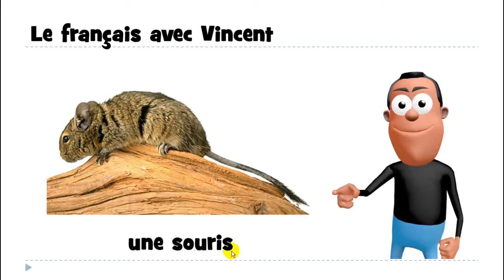ફ્રેન્ચ ભાષા શીખવા # 1 mot # une souris